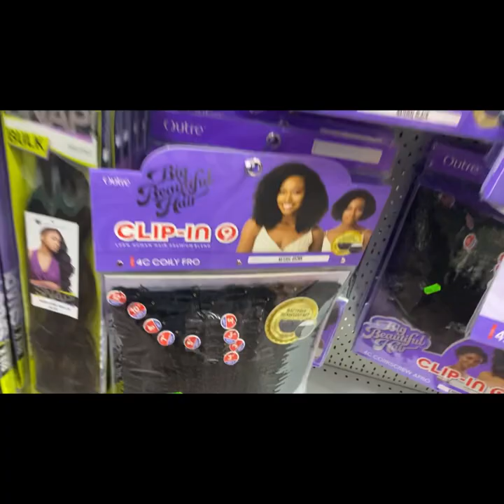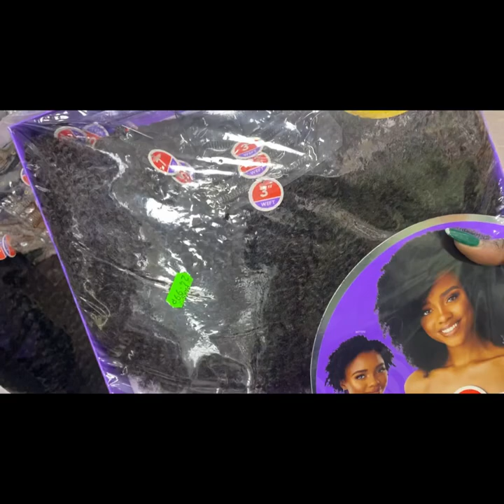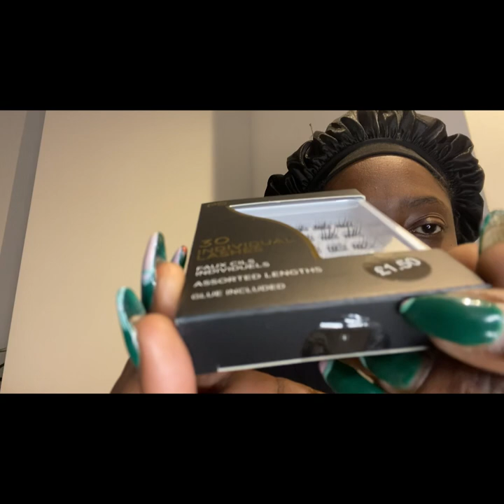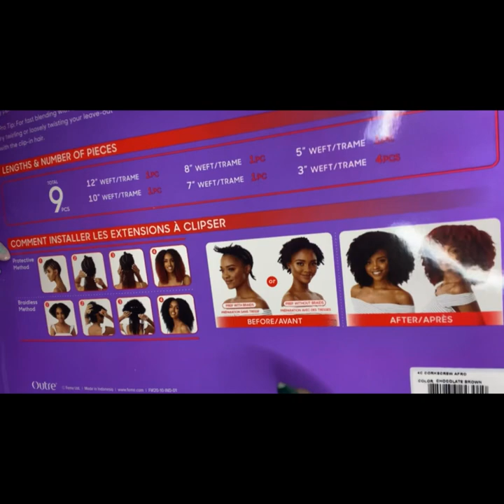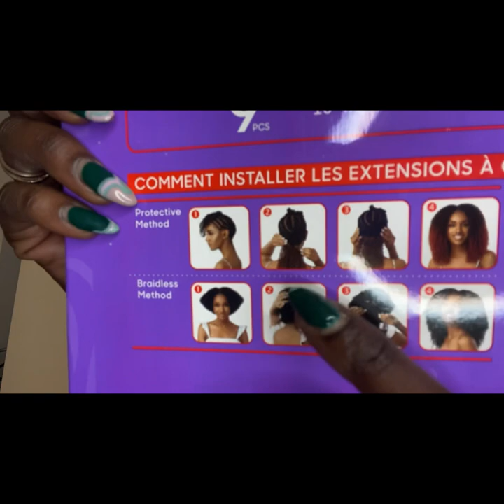BLACK HAIR SHOP/BUYING MY 4C CLIP INS AND PRIMARK VLOG